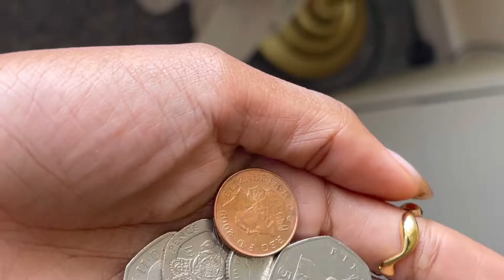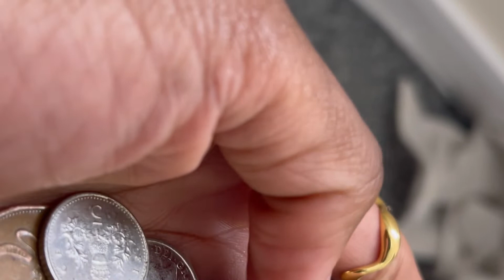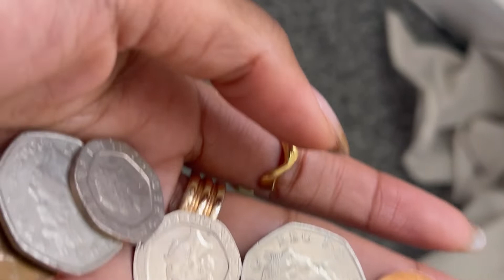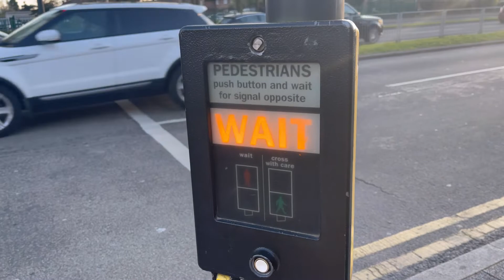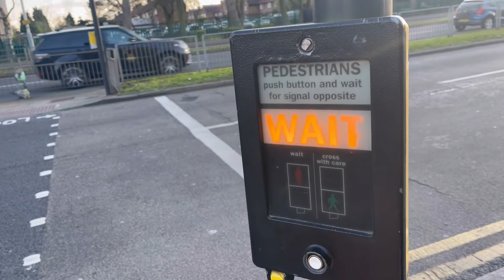VLOG MEU SEGUNDO DIA EM LONDRES CONHECENDO UXBRIDGE 🇬🇧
Me siga no Instagram: @carolinecastrol